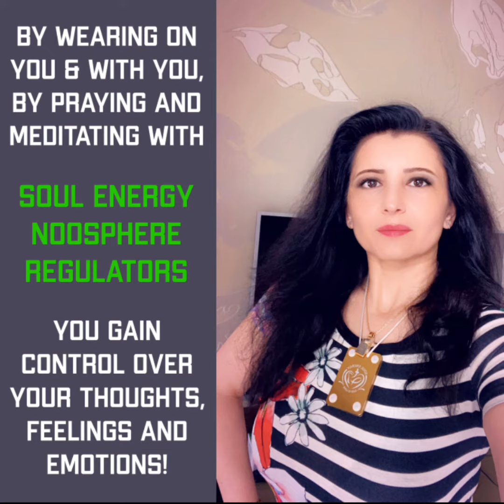Amsterdam, Netherlands Part III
Let’s start the new week with my 3rd short video post for my time in Amsterdam, Netherlands.

Gain control over your thoughts, feelings & emotions! Raise your energy level & the divine light of God within you in order to vibrate higher & to avoid the attacks of the negative thoughts!

Start now your special praying & meditation practicing time with your own Soul Energy Noosphere Regulators.

May God Bless you in all your activities,

Stella